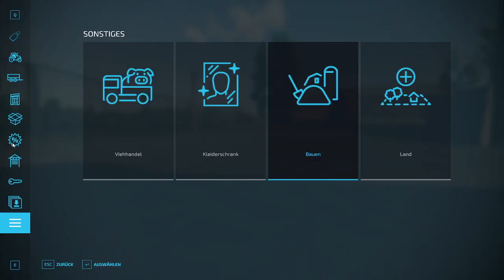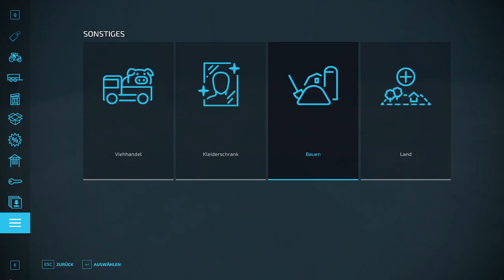(Making of) 2 eines individuellen Hofes für meine Streams: Zielonka- WAS SOLL SCHON SCHIEF GEHEN?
Das "Making of" zu den Videos und Livestreams  meiner "Zielonka PGR "-Serie.

Hier wird in zwei Teilen gezeigt, wie ich den individuellen Hof auf der Zielonka Map angelegt habe und das "Kaufobjekt" vorbereitet habe.

und hier geht es zum LiveVideo/Stream

weitere folgen.